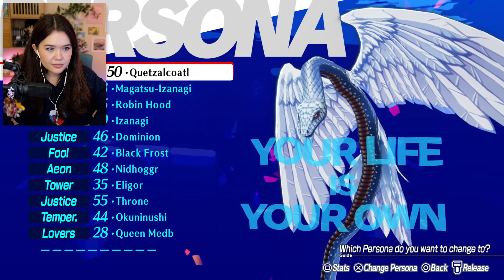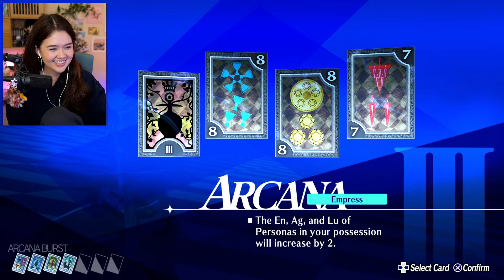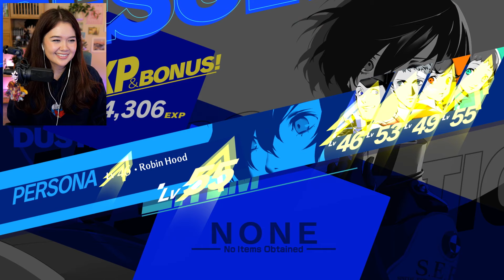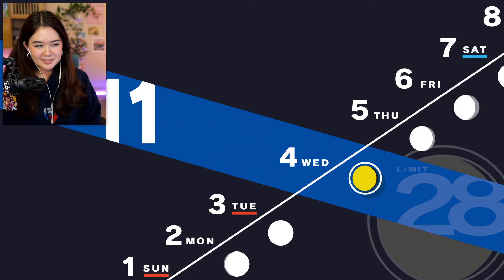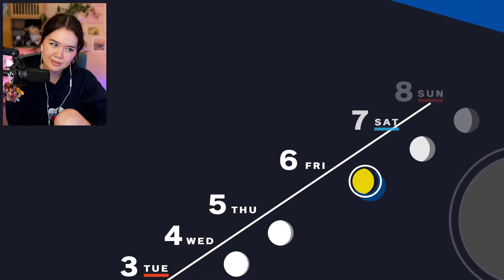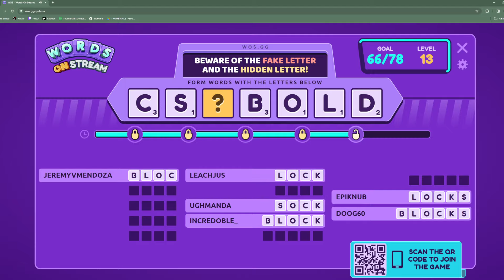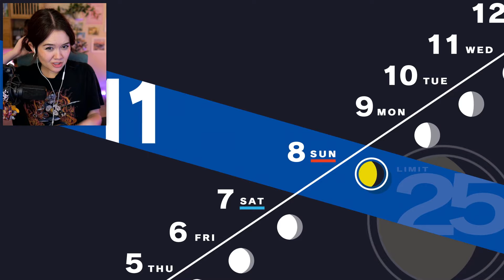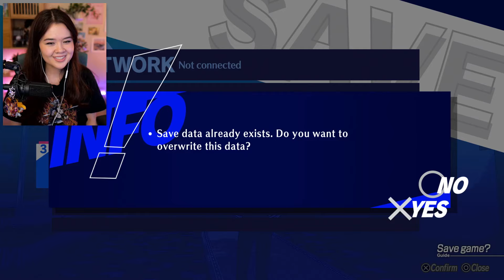Persona 3 Reload - First Playthrough (Part 16)